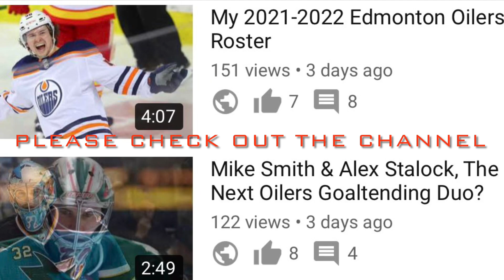A Look At The Edmonton Oilers 2021 UFA’S & RFA’S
The Oilers Fanatic looks at the Oilers 2021 UFA’S and RFA’S.

Mike Smith & Alex Stalock, The Next Oilers Goaltending Duo?

My 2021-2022 Edmonton Oilers Roster